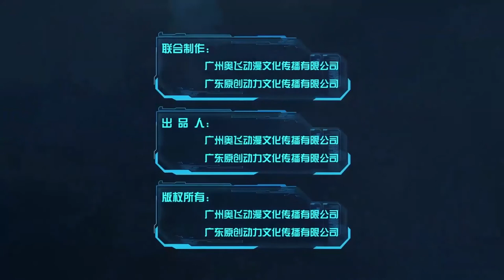TRAIN CORPS (GIANT SAVER G-RAIL) S01E02 (CHINESE DUB)